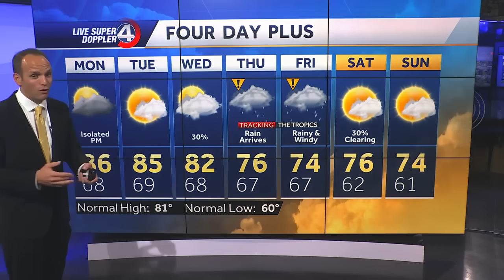Tropical Impacts Possible